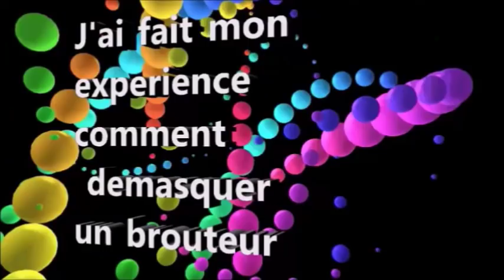COMMENT DEMASQUER UN BROUTEUR HE OUI J'AI TESTÉ UN SITE DE RENCONTRE !!!!!!!!!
J'AI testé un site de rencontre et demasqué  des brouteurs.
je vous donne mes astuces

 .1      Contrôler les photos via Tineye

 Google image

2. 2   Faire attention aux fautes d’orthographe, et aux langages littéraires

3.  3  Demander la météo du jour de la ville ou il se trouve ainsi que le nom du maire de leur ville.

4.   4 N’acceptez aucune demande d’argent qu’elle quel soit.

5.    5 S’il ne vous donne pas leur téléphone et vous demande d’aller sur Hangouts. « messagerie via mail pas besoin de téléphone ».

6.  6  Si votre interlocuteur vous parle le matin, le midi, le soir c’est qu’il est scolarisé et qu il ne peut pas vous arnaquer  durant ces périodes ou il est á l’école bien souvent ces cyber escrocs originaires d'Abidjan ont moins de 16 ans.

7. 7  Si vous acceptez de voir votre interlocuteur en cam, souvent ce sont des vidéos en boucle.
7 Demandez-lui de prendre une feuille de papier et d’écrire un nom que vous aurez inventé á l’instanté. S’il refuse c’est un brouteur, passez votre chemin.